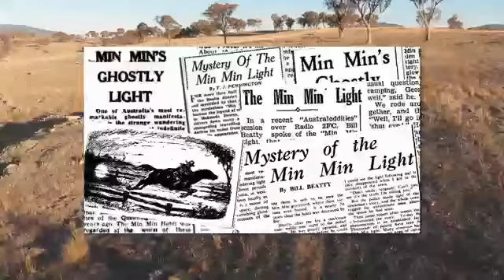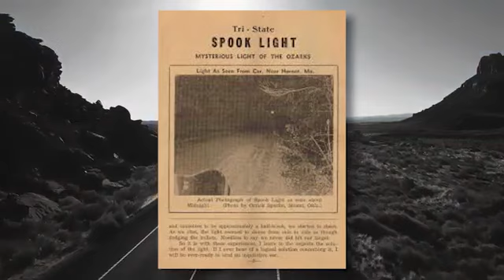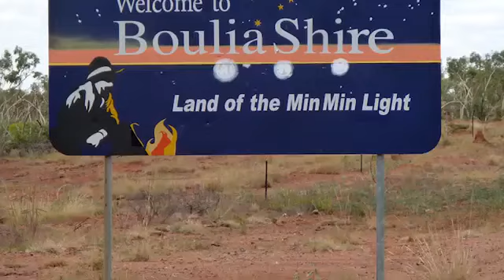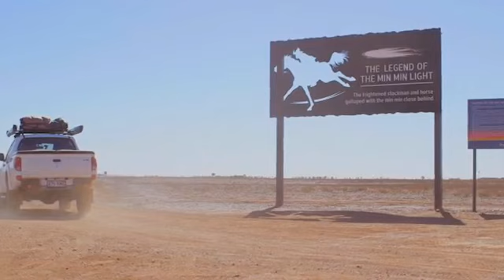The Eerie Min Min Lights of Outback Australia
Australian  GENERAL  PUBLIC  Viewing